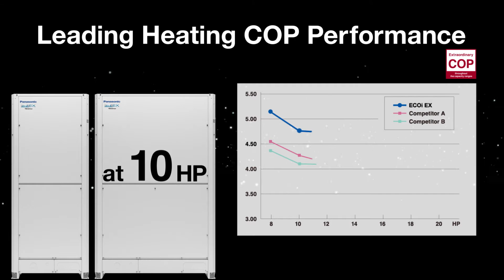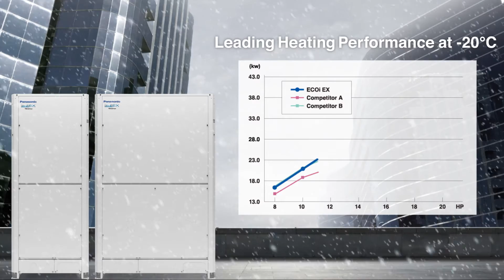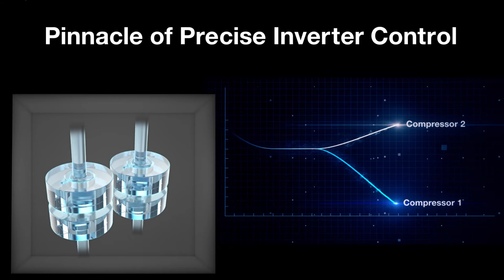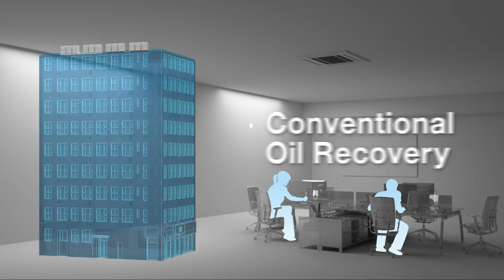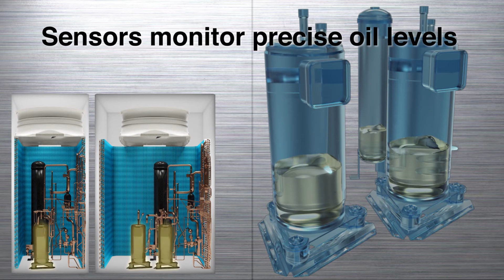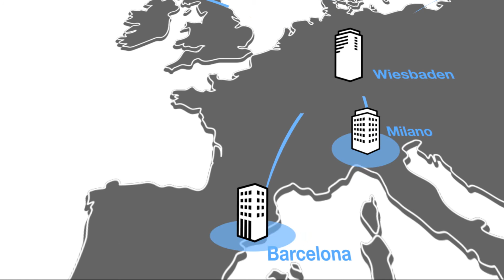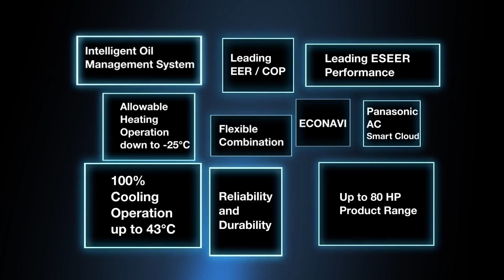EN – New! ECOi-EX VRF SYSTEM - Virtual Projection Mapping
Panasonic is presenting ECOi-EX VRF system which is a true game changer by combining energy savings, power and comfort never before achieved!